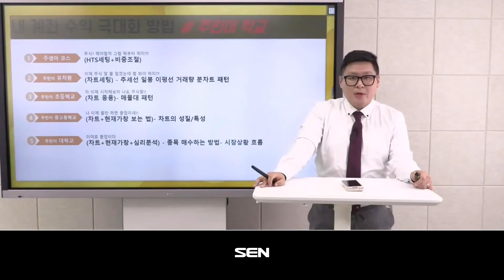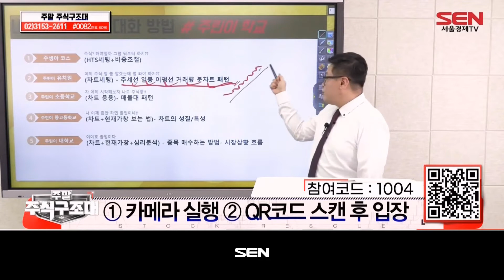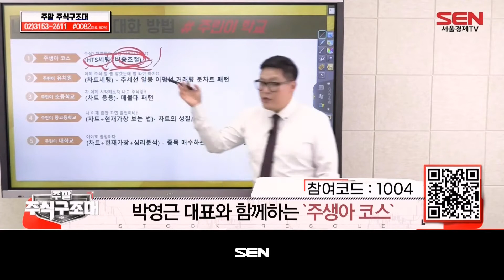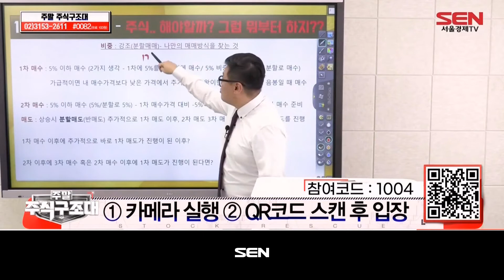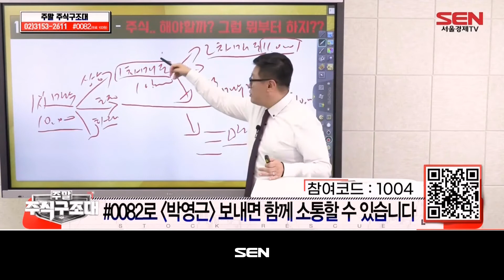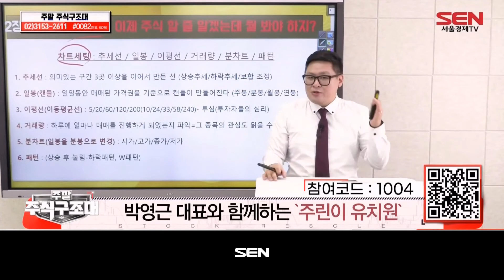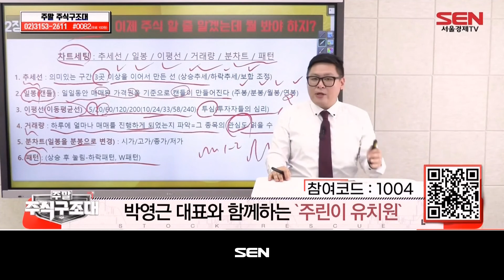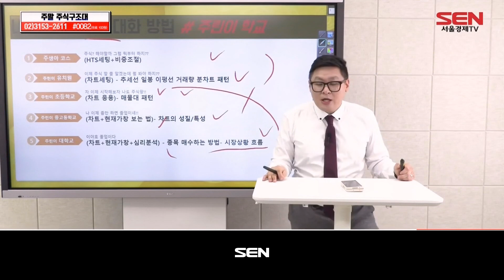주말 주식 구조대_22회_20220910